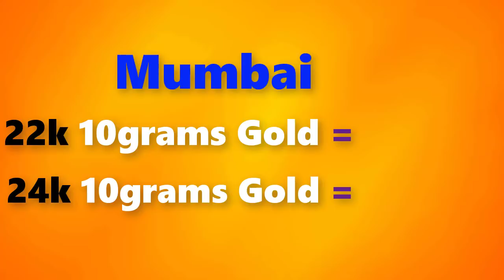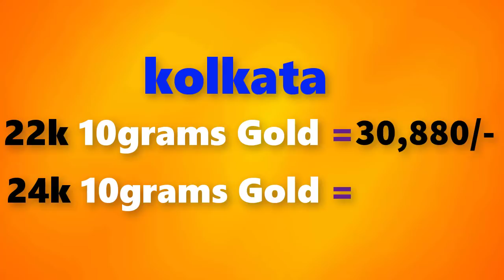Gold price today 28/04/2018 in Chennai, Mumbai, Delhi, Bangalore, Kolkata, Kerala||Gold buying price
Gold rate today-28/04/2018 gold rate today April 28th, 2018 in Chennai, Bangalore, Mumbai, Delhi, Hyderabad, Kolkata, Kerala